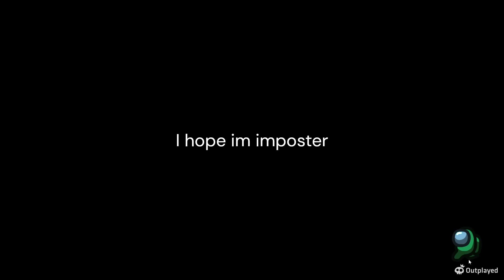Playing among us again